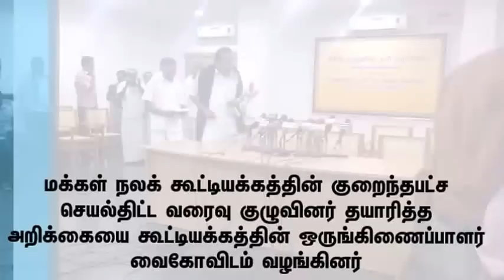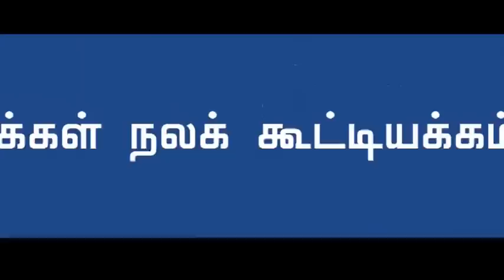Draft CMAP submitted to PWCM Leaders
மக்கள் நலக் கூட்டியக்கத்தின் குறைந்தபட்ச செயல்திட்ட வரைவு குழுவினர் தயாரித்த அறிக்கையை கூட்டியக்கத்தின் தலைவர்களிடம் வழங்கினர்.